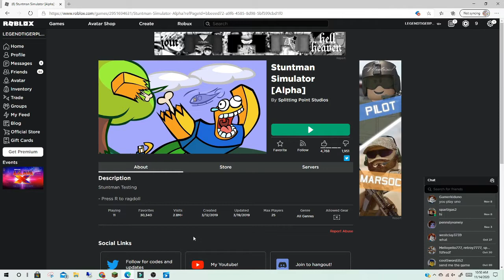BECOMING A STUNTMAN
STUNTMAN